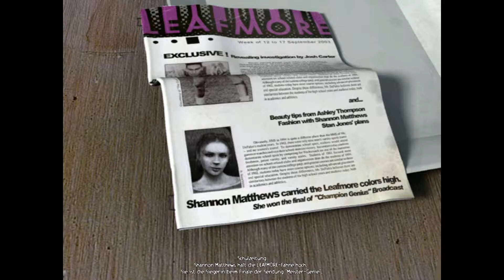Obscure #02 Der düstere Keller [High School Teenie Horror] [German Let´s Play]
Qbscure ist ein High School Teenie Horror Game aus denn Jahre 2005 und wird Gespielt und Kommentiert von XerXes Zockt Let´s Play in deutsch.

Natürlich kannst du mir auch bei Twitter oder Googel Plus folgen um keine neue Folge zu verpassen.